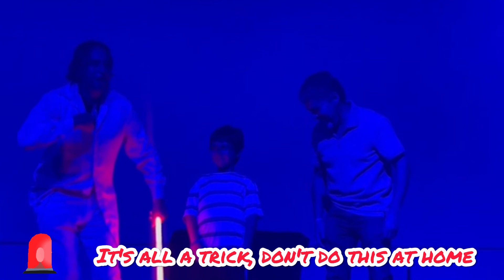Magic Show - Meliá Caribe Beach Resort Punta Cana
I share with you excerpts from the spectacular magic show that we saw at the Meliá Hotel in Punta Cana, truly amazing acts of appearance and disappearance, the tricks are not edited, that is, these people really appear and disappear out of nowhere. I found it interesting to document everything. The magician gave permission to film and asked to mention it in the video credits. I leave them here.

Músico: LiQWYD